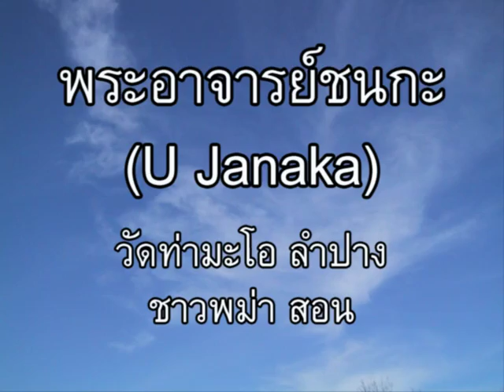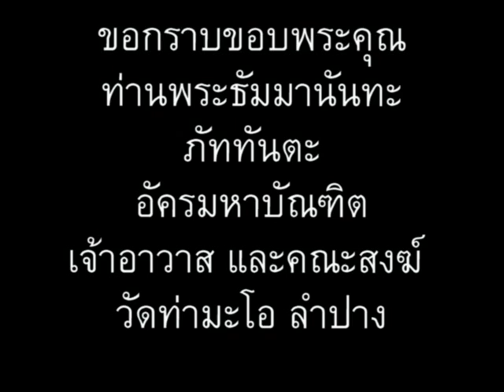ภาษาพม่า ตอน36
ภาษาพม่า (เมียนมา) ตอน 36 - ทำงานอะไร(อาชีพ) // 'Learn Myanmar' for Thai speakers. CC: BY-NC-SA // ภาษาพม่าเรียง "ประธาน+กรรม+กริยา", คำขยายส่วนใหญ่ ใส่ไว้ข้างหน้า // ไวยากรณ์พม่าคล้ายภาษาญี่ปุ่น และมักจะมีอะไรที่ตรงข้ามกับภาษาไทยเป็นส่วนใหญ่